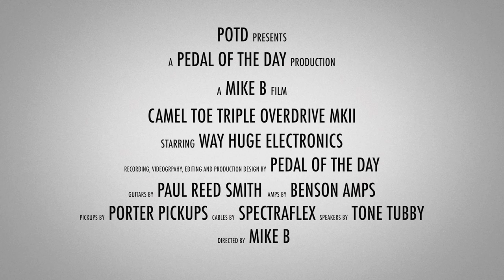Way Huge Electronics® Camel Toe™ Triple Overdrive MkII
This is a demo video of the Camel Toe™ Triple Overdrive MkII effects pedal from Way Huge Electronics® performed and produced by Pedal of the Day. for more effects pedal reviews and demos, and be sure to check out more of the videos here on our YouTube channel before you leave. Cheers!